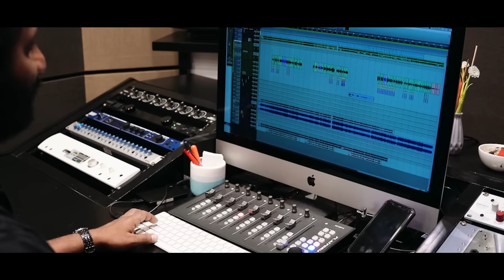Puthuthayorith Lyric Video| IRATTA Movie | Joju George | Shahabaz Aman |Jakes Bejoy |Muhsin Parari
Presenting the song of IRATTA movie directed by Rohit MG Krishnan. In Cinemas on FEB 3 !

Music Composed and Arranged by JAKES BEJOY
Singers : SHAHABAZ AMAN
Lyrics :    MUHSIN PARARI
Music Producer :  JAKES BEJOY, DANIEL JOSEPH ANTONY, EBIN PALLICHAN
Guitars : SUMESH PARAMESWAR
Bass : NAPIER NAVEEN
Flute : JOSY ALAPPUZHA
Santoor : LOKESH
Sitar : KISHORE
Additional Rhythm : SRUTHIRAJ
Session arranged & managed by
DANIEL JOSEPH ANTONY & MANEETH MANOJ @ Mindscore Music, Cochin
Assisted by NAJID NIZARUDHEEN
Vocals Tuned & Edited by DANIEL JOSEPH ANTONY
Mixed and Mastered by
MIDHUN ANAND

Recording Studio :
MINDSCORE MUSIC, Cochin
AUDIOGENE SOUND STUDIO
POP MEDIA, Cochin
SOUNDTOWN STUDIO, Chennai

Recording Engineers :
DANIEL JOSEPH ANTONY @Mindscore music
MANEETH MANOJ @Mindscore music
NAJID NIZARUDHEEN @Mindscore music
SHIJU EDIYATHERIL@Audiogene sound studio
JISTO GEORGE @PopMedia
VISHNU SHANKAR @Soundtown

Director: Rohit MG Krishnan
Producers: Martin Prakkat, Joju George, Sijo Vadakkan
Cast: Joju George, Anjali, Srinda, Arya Salim, Srikanth Murali, Sabu Mon, Abhiram
Writer: Rohit MG Krishnan
Cinematography: Vijay
Editor: Manu Antony
Co Director: Jithu Ashraf
Executive Producer: Varkey George
Line Producer: Suraj PS
Art: Dileep Nath
Sound Design: Charles
Production Sound Mixer: Ajeesh Omanakuttan
VFX: Promice
DI Colourist: Liju Prabhakar
Costume: Sameera Saneesh
Make up: Ronex Xavier
Stills: Rinson MB
Trailer Cut: Ajmal Sabu
Media Design: Oldmonks
Subtitles: Vivek Ranjith
Production Controller: Shabeer Malavattath
Pro: Pratheesh Sekhar
Marketing: Obscura Entertainment
Production House: Appu Pathu Pappu Production House & Martin Prakkat Films
Distribution: Appu Pathu Pappu Production House

ഉം ... പുതുതായൊരിത്
ഉം ഉം അറിയാനൊരിത്
ഉം ഉം ഒരു നോക്കെത്താ നോട്ടത്താലേ ഉള്ളേ...

ഉം കടലാഴമത്
ഉം ഉം   കടയാനമൃത്
ഉം ഉം തിരതിരതല്ലും നോട്ടത്താലേ ഉള്ളേ...

പോകും വഴി കാണും പല പാകപ്പിഴകൾ
ഗുരുതരമാകും ലഘു കാര്യം
അനുരാഗക്കളിയാൽ
ചില കുറവത് കുറയുമതാലേ
ചില മുറിവത് മറയുമതാലേ
ഗതി പുനിയത് തെളിയുമതാലേ
ശരി മാറും ശരമാലേ ഉള്ളേ

നോവിലേ മധുശാലയിലേ
ഓർമ്മതൻ അലമാരയിലേ
നാരകക്കനിയുടെ ചാറേ, ദാഹി ഞാനേ

കാട്ടിലേ മുളയുടെ കൂടേ
കോകിലക്കുരലെ  മൂളൂ
കേൾക്കുവാൻ കാതോർക്കുന്നു താപീ ഞാനേ...

പതിയേ വീശും മോദത്തിൻ അനുതാപ കാറ്റേ
തനിയേ ആളും മോഹത്തിൻ അനുഭാവക്കൂട്ടേ

അകമതിലുകൾ ഉടയുവതാലേ
കഥ പലതു കലരുവതിനാലെ
മതി മറതികൾ നിറയുമതാലേ
അനുരാഗപ്പണിയാലേ ഉള്ളേ

നോവിച്ചതാരേ താരേ, മോതിരക്കല്ലേ
മോഹിച്ചതാണേ താനേ, മാനസത്തെല്ലേ
മോന്തിതൻ കരളേയിരുളേ, മാന്ത്രികക്കുളിരേ...
മേനിയുള്ളഴകേ കോളേ, മേഘമെയ്യാളേ
മോഹനത്തരമീ വെട്ടം മൂടിവെക്കല്ലെ
താരിളത്താരാട്ടേ നീ മൂളി നിർത്തല്ലെ

പൂങ്കുയിൽ പാറിയത്
പൂങ്കാറ്റിൽ പാടിയത്
പാരാകെ പാറിപ്പാടി
പാട്ടിൽ താളം തുള്ളി...

തൂമഞ്ഞൂറിയത്
തൂവൽ കുട ചൂടിയത്
താഴ് വാരത്താറ്റിൻ ഓരത്തായ് തനിയേ നിൽക്കേ

MUSIC ON : Appu Pathu Pappu Production House

|| ANTI-PIRACY WARNING ||

This content is Copyrighted to Appu Pathu Pappu Production House. Legal action will be taken against those who violate the copyright of the same.